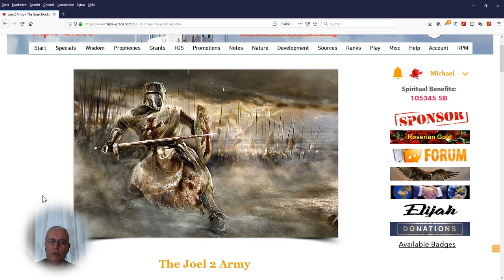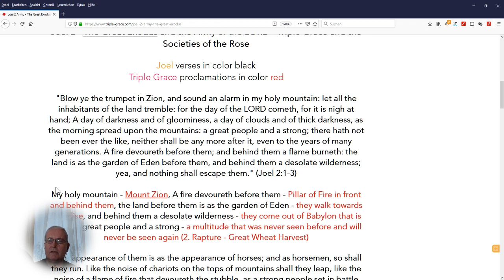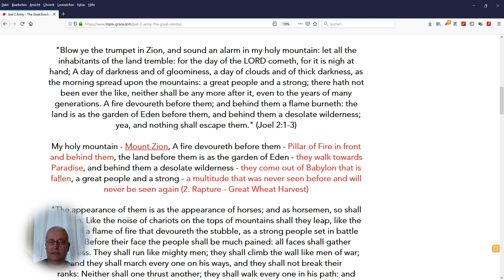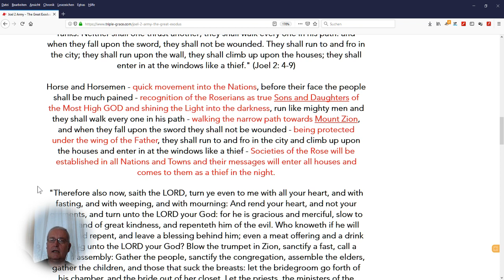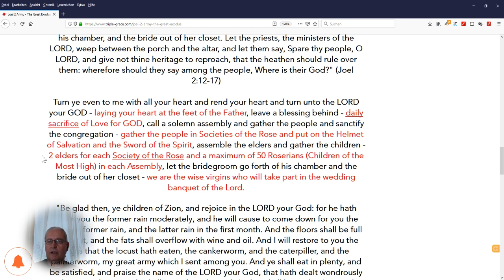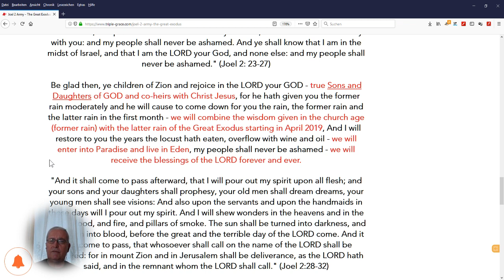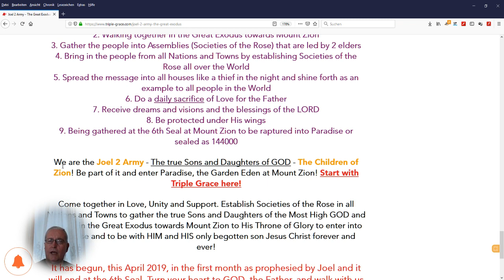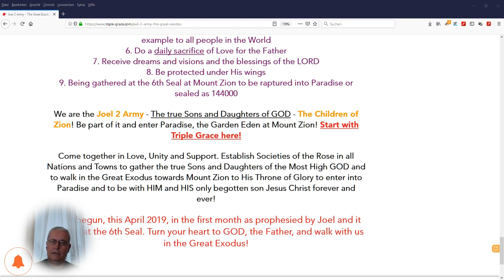The New Journey to Mount Zion - The Joel 2 Army - Part 10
Happy Viewing!

Blessings

Michael